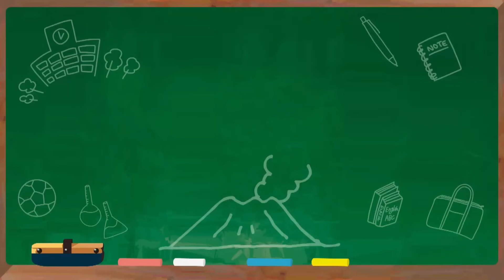【鹿児島！中高生ニュース】鶴丸高等学校 山岳部(2024年10月28日・31日放送)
絆を深めることができるのが最大の魅力！
その練習方法は重量●キロのペットボトルを背負って階段の上り下り！
リポーターもチャレンジ！いったいどうなる？

朝の情報番組『THE TIME,』(月～金の朝5:20-8:00)。
MBCではこの『THE TIME,』の中で、鹿児島の中学校・高校を対象としたミニコーナー「鹿児島！中高生ニュース」を放送中。
部活動のアピールや学校自慢、ユニークな先生、地域との活動など、鹿児島の中高生の頑張る姿をご紹介します!